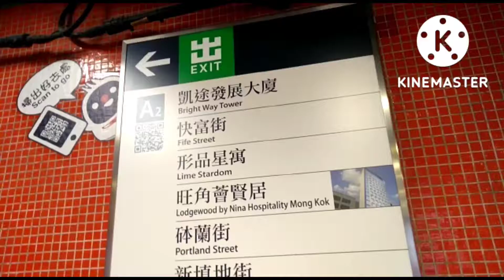NASI PECEL MURAH.MONGKOK EXIT A2#nasi pecel murah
Kangen kampung halaman,kangen makan nasi pecel,libutmran kali ni saya kuliner ke taman mongkok Nasi pecel murah yg ada di mongkok,yg pernah viral di kalangan bmi Hk..memang bener enak